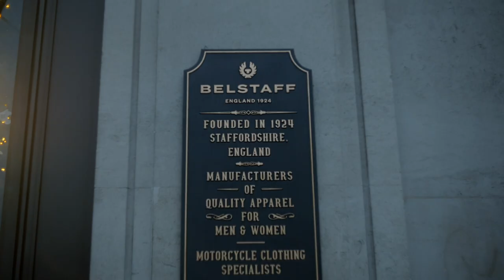BELSTAFF x INEOS GRENADIERS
Our adventure with the INEOS Grenadiers continues for another season. The best dressed team in the peloton. Our clothes, worn their way.